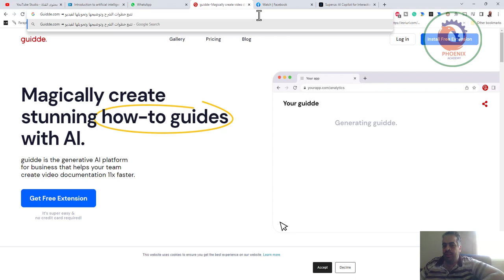⁦‪Guidde com‬⁩ ◄ تتبع خطوات الشرح وتوضيحها وتحويلها لفيديو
❤️ روابط التواصل
✅ انستجرام